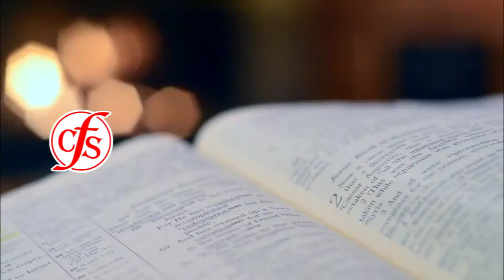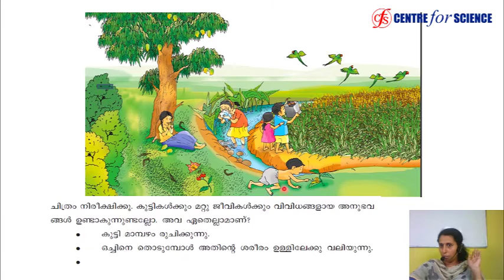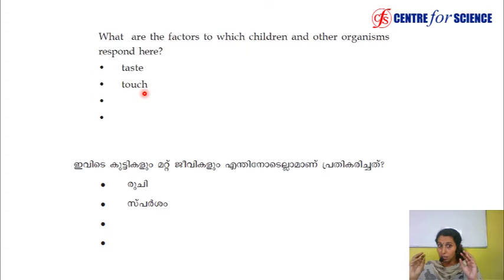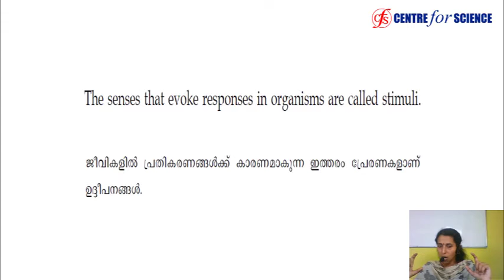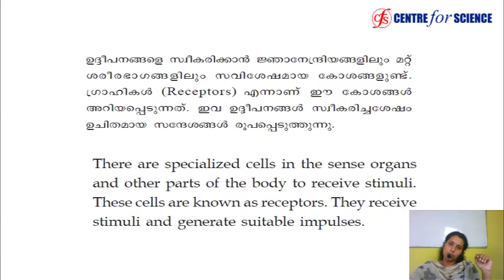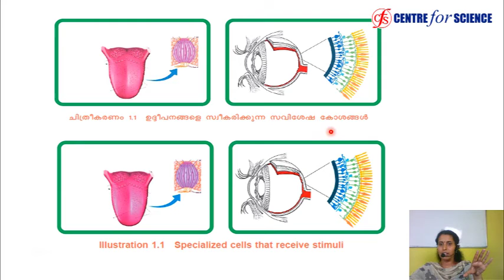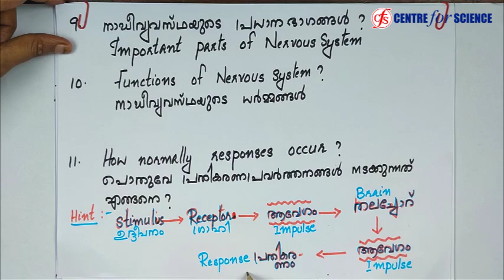Class 10_Biology_Chapter 1_Sensations and Responses അറിയാനും പ്രീതികരിക്കാനും _Part 1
Sensations and Responses
അറിയാനും  പ്രീതികരിക്കാനും